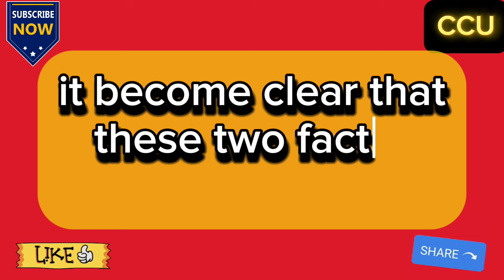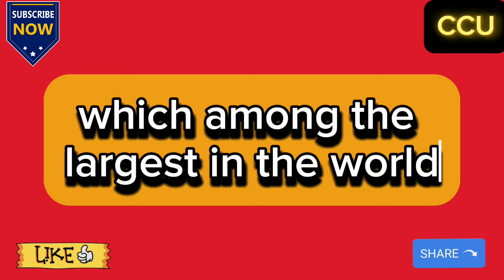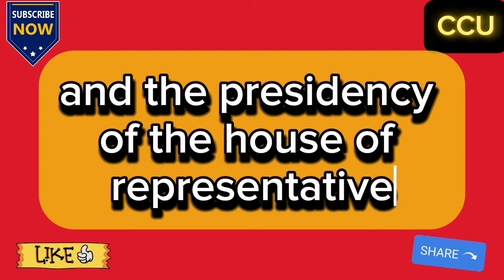Iraqi Dinar🎉Al Sudani Proved He's Game Changer For Iraq Today 2024🔥iraqi dinar🔥RV update